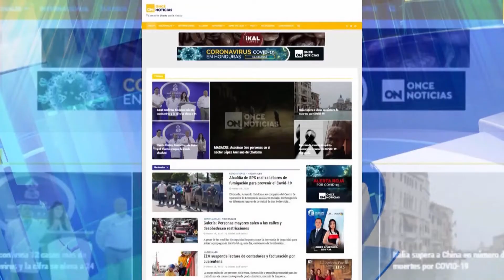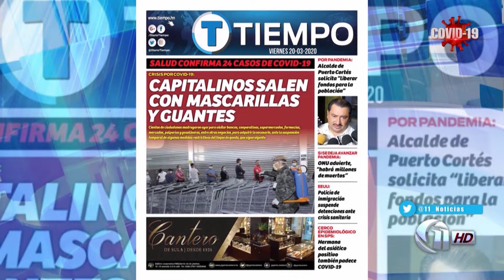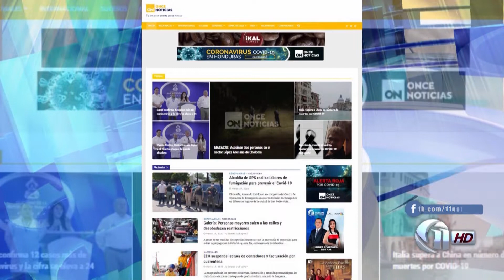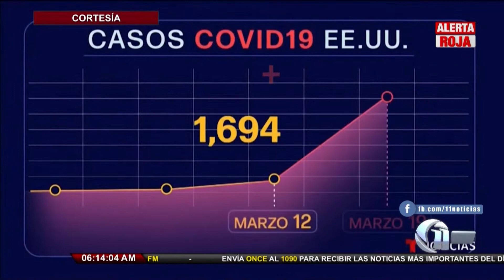Once Noticias - Primera Hora - Emisión 20-03-2020